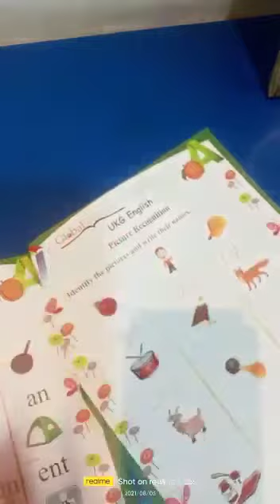UKG english worksheet page 9 ,10